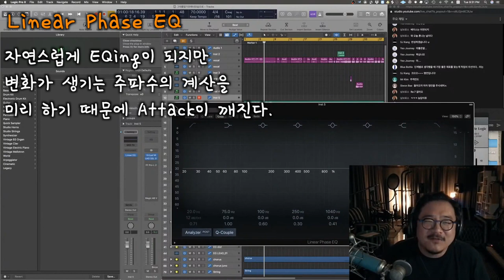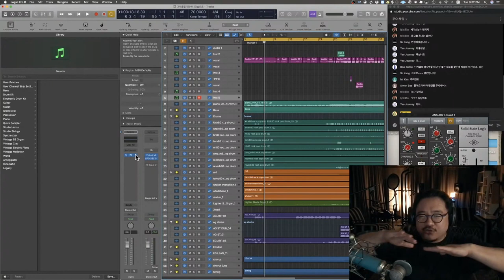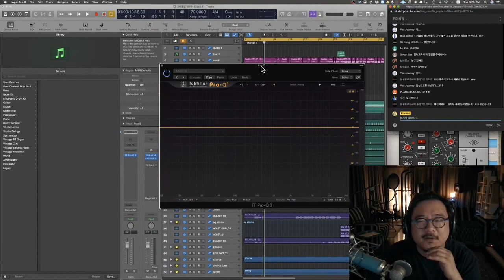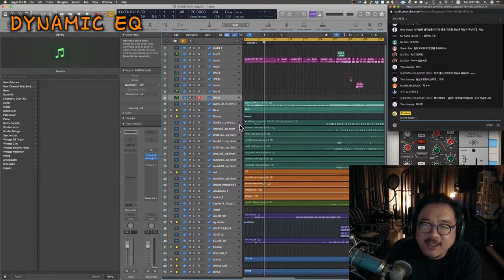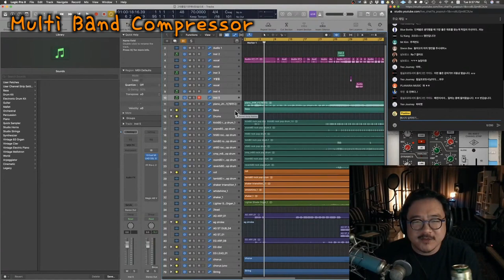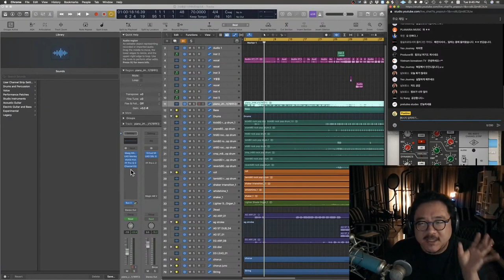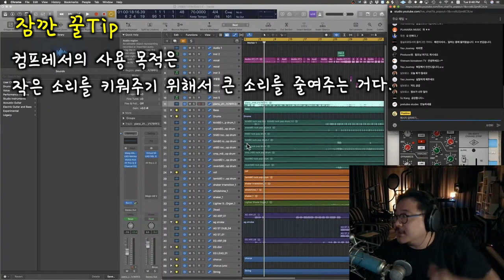[뮤직레시피] 몇가지 EQ의 간단한 특성과 멀티밴드 컴프레서에 대한 가벼운 이야기.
안녕하세요 Music Producer 포스티노 (Postino) 입니다.

가볍게 훑어보는 이큐의 특성과 멀티밴드 컴프레서